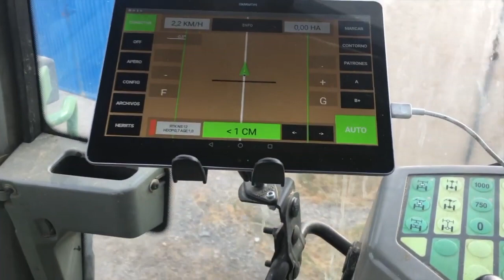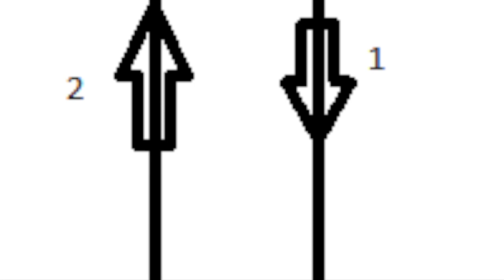Video 12. Tare roll procedure. Tarado del roll